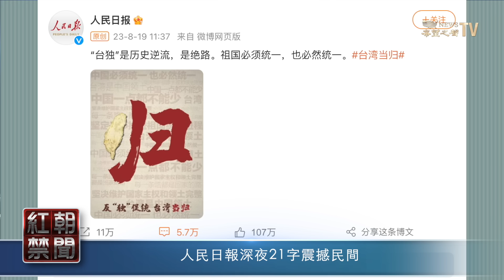人民日報深夜21字拋震撼彈 民間高喊反戰【紅朝禁聞】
中共圍 台灣島進行掛實彈軍演，同時官媒 人民日報8月19日深夜11點37分發布話題 台灣當歸，讓中國網民大驚，說瞬間沒有了睡意。